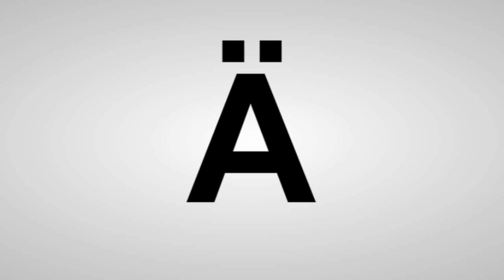Ä - Deutsche Aussprache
Die korrekte deutsche Aussprache des Buchstabens "Ä".
The correct German pronunciation of the letter "Ä".